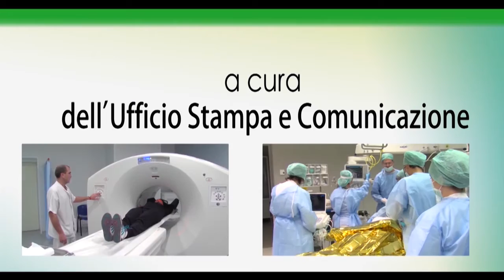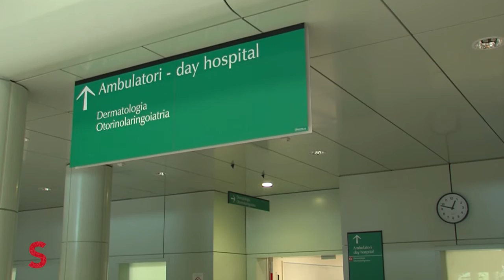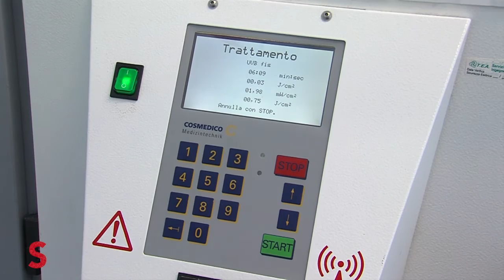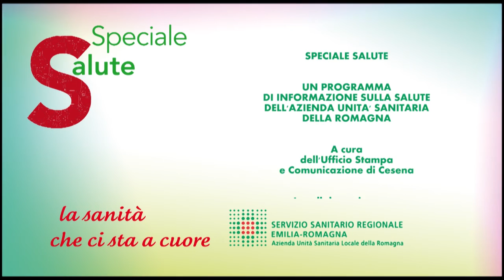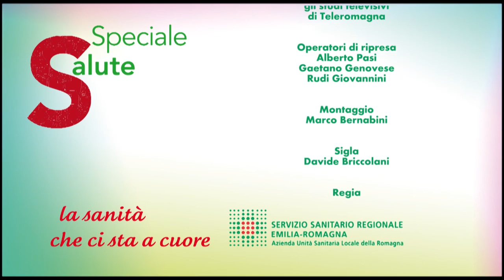Puntata N 77 - Sole effetti benefici, prevenzione e danni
Parliamo di sole e di raggi ultravioletti  e dei danni o benefici che ha sulla nostra pelle. Stiamo entrando a pieno ritmo nella stagione estiva, che è quella dove ci si espone anche per molte ore della giornata al sole e quindi ai raggi ultravioletti.  Come dobbiamo comportarci quindi per prevenire eventuali danni anche importanti alla nostra pelle?